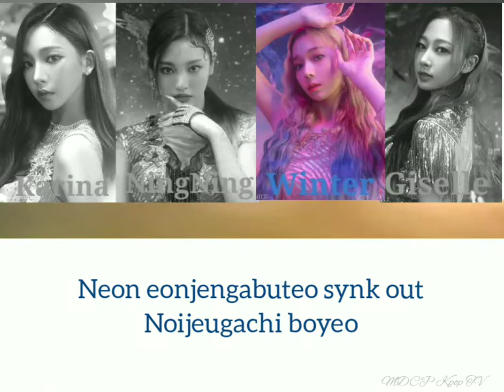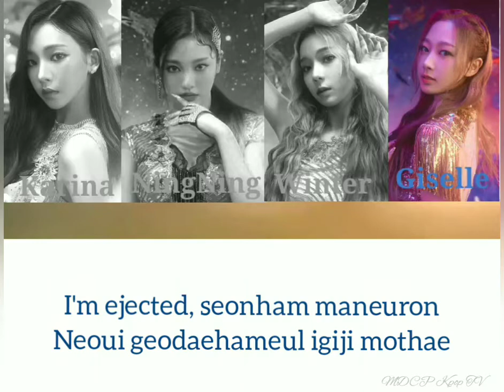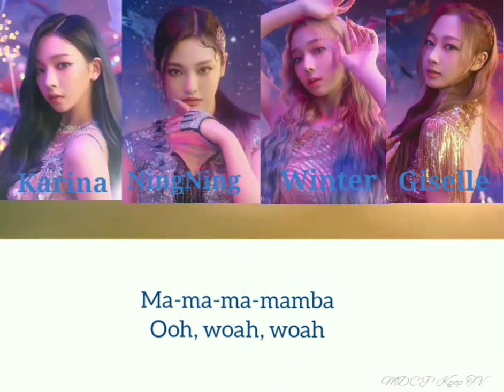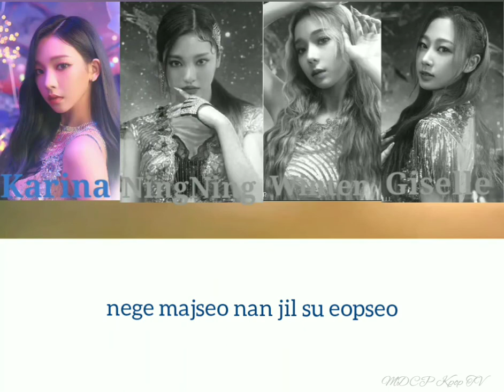AESPA - Black Mamba Romanized Lyrics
Romanized lyrics from google. cttro